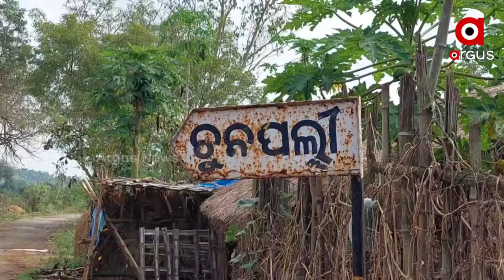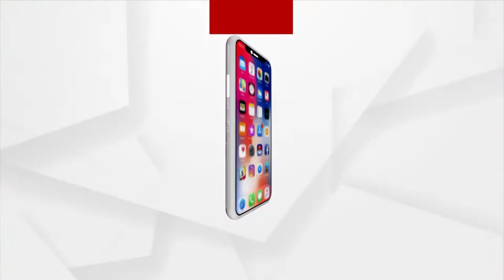ରାତି ହେଲେ ଆତଙ୍କ ମଚାଉଛନ୍ତି ହାତୀ ।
ରାତି ହେଲେ ଆତଙ୍କ ମଚାଉଛନ୍ତି ହାତୀ ।  ଖାଦ୍ୟ ପାଇଁ  ହେଉଛନ୍ତି ଜଙ୍ଗଲ ଛାଡି ଜନବସତି ମୁଁହା । ବହୁ ଖର୍ଚ୍ଚ କରି ଚାଷୀ ଉପୂଜାଇଥିବା ଫସଲକୁ ମାତ୍ର କିଛି କ୍ଷଣ ମଧ୍ୟରେ ଛାର ଖାର କରି ଦେଉଛନ୍ତି ହାତିପଲ।